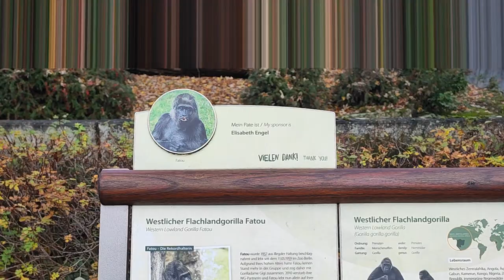Gorilla,Zoo Videos,Zoo Berlin, Camera has Problem,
more gorilla videos in my playlist Gorilla Gorilla,Zoo Videos,Zoo Berlin, Camera has Problem,